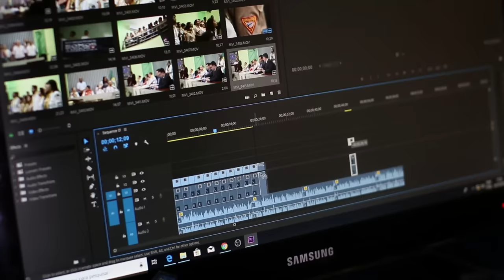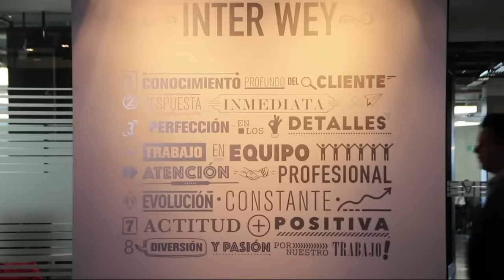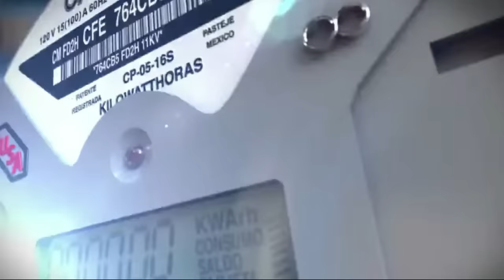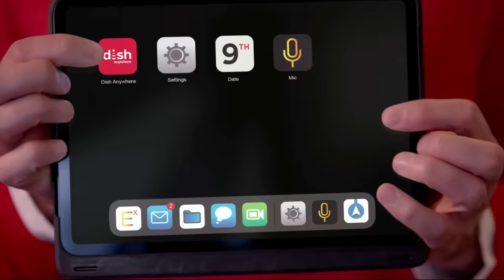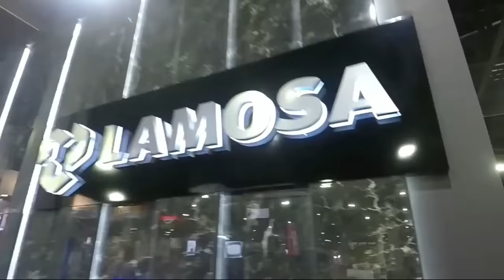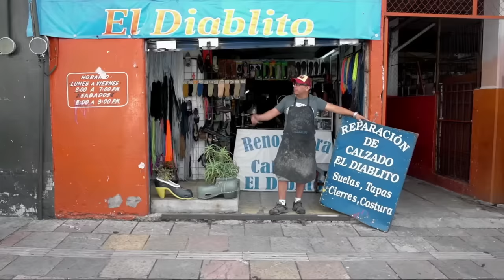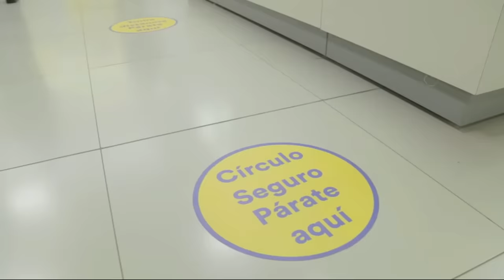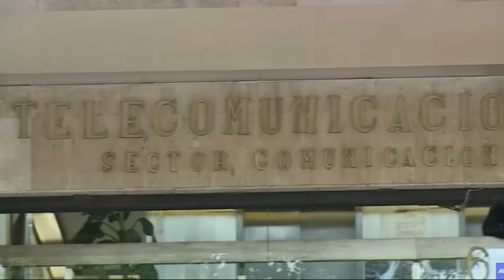LOS 100 EMPRESARIOS MÁS IMPORTANTES, RICOS Y PODEROSOS DE MÉXICO | 2022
En México existen muchas empresas y empresarios muy importantes que ayudan a que la economía del país crezca, se generen empleos, haya inversiones, etc. La revista Expansión realizó un listado con los empresarios más ricos de México y el día de hoy te lo presentaré.
Minera Frisco, CICSA, América Móvil, Grupo Carso y Sanborns, FEMSA y Coca-Cola
Grupo México y Cinemex, Grupo Salinas, Elektra, TV Azteca y Banco Azteca
Bimbo, Grupo Bal, Peñoles, Fresnillo, Palacio de Hierro, GNP, Profuturo y Valmex, Alfa, Alpek y Nemak, Grupo Financiero Banorte y Cerrey, Citibanamex y Nevadi Internacional, Kaluz y Grupo Financiero Bx+, GAP,  y Grupo Financiero Santander México, Televisa y Cablevisión
Coppel, Telvista y Sears México, Soriana, Jose Cuervo, Cemex
Bachoco y Megacable, Gruma, Tresalia Capital, Arca Continental, Grupo Financiero Inbursa, Fintech Holdings, Liverpool, Kimberly-Clark, Chedraui, Royalty Pharma, Grupo Lala y Nuplen, Mabe, Kaltex, Farmacias Similares, Villacero, Afirme, Farmacias Guadalajara, Grupo Empresarial Ángeles, ASUR
Industrias CH y Simec, PROAN, Alsea, Xignux, Softtek, Desc, Finaccess SAPI
La Comer, Promotora y Operación de Infraestructura, Vitro, Lamosa, Brisas, Casa Ley, Fibra Uno y Grupo-E, Grupo Collado, DeAcero, Proeza, SuKarne, ,Martí
Cinépolis, CIE, MVS, Hermes, Envases Universales, Gigante, ADO, Autofin, Bepensa
Soni, Infra, Rassini, Cementos de Chihuahua, IAMSA, Gentera, Herdez, Seguros Atlas
INTERprotección, Xcaret, Omnilife y Chivas, Vidanta, Betterware, Interceramic, Frisa Industrias, Grupo Traxión ,Cydsa, Genomma Lab, Petroil, Minsa, Caliente, Unifin Financiera
0:00- Los 100 Empresarios más importantes y ricos de México
1:11- TOP 100
7:17- TOP 90
12:53- TOP 80
18:31- TOP 70
23:55- TOP 60
29:19- TOP 50
35:57- TOP 40
41:33- TOP 30
46:51- TOP 20
52:51- TOP 10